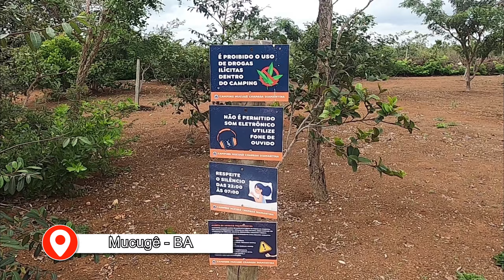Você tomaria a ÁGUA NESSAS CONDIÇÕES? | VALE DO PATI - Chapada Diamantina / T01 - ep71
A saudades de um trekking estava grande, e neste vídeo daremos início a um dos trekking mais lindos do Brasil. Nos preparamos para 4 dias de caminhada, sendo entre 40 a 50km. Um dos grandes desafios, era ter água para beber, e no primeiro dia, pegamos uma água um tanto duvidosa.

Estamos viajando o Brasil com uma Ténéré 250 e uma Fazer 250. Somos uma família composta por 3 apaixonados pela natureza e pela liberdade: Jaqueline, Christopher e Fofa, nossa filha de quatro patas, montanhista e aventureira. Estamos sempre em busca de novos desafios e novos roteiros. Por isso, recentemente, viramos nômades digitais, saímos rumo ao nordeste brasileiro. Criamos este canal justamente para levarmos vocês conosco e inspirar vocês a conhecerem lugares incríveis. Se preparem, porque a próxima aventura nem mesmo nós sabemos qual será o destino!

Riff Rock - Infraction
Wild Nature - Infraction
Nos sigam nas outras redes para saber das novidades em tempo real!